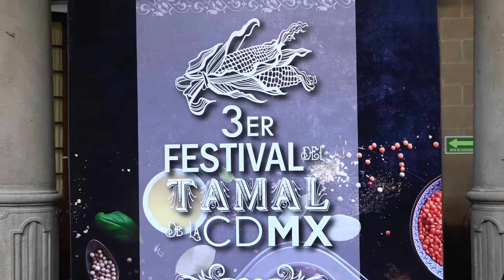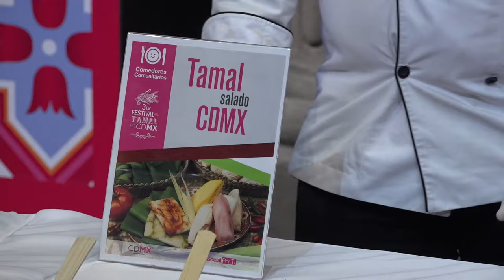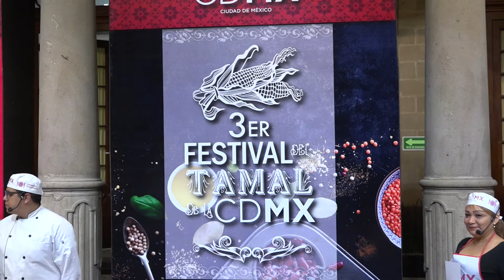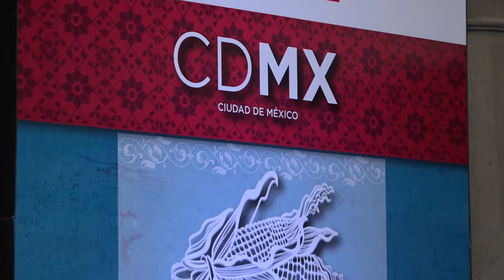Festival del Tamal 2018 Ciudad de México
Más de 20 mil tamales de 19 variedades, y 5 mil litros de atole, se distribuirán de manera gratuita el próximo 2 de febrero en el Zócalo, durante el Tercer Festival del Tamal de la Ciudad de México.